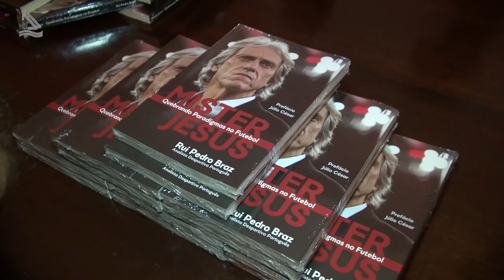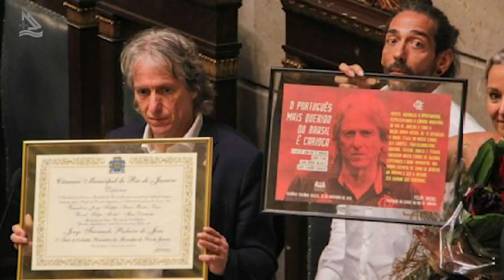Mister Jorge Jesus quebrando paradigmas no Futebol 01 (Programa Assim é Portugal Oficial)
Mister Jorge Jesus quebrando paradigmas no Futebol 01 - programa exibido na TV Max Rio.